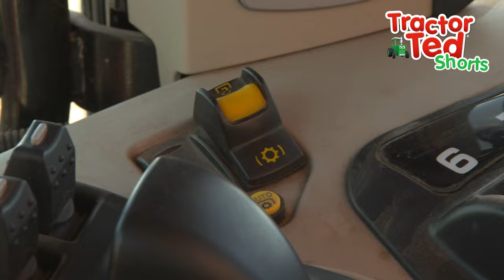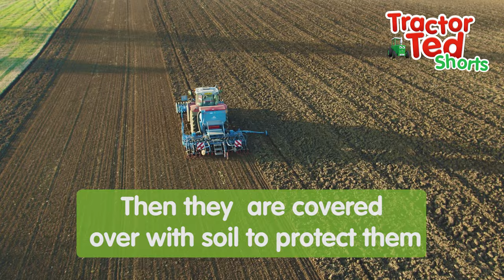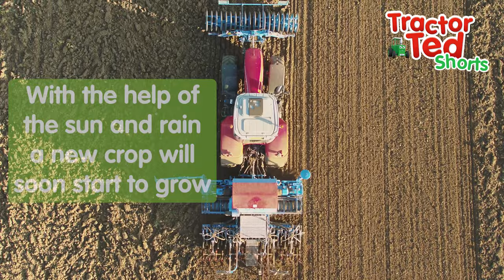The Seed Drill 🚜 | Tractor Ted Big Machines | Tractor Ted Official Channel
Let's look at all the big machines on the farm with our loveable little green tractor. In this brand new video we take a look at The Seed Drill at work. Tractor Ted introduces young children to life on the farm from the big machines in action to the animals that live there!

for our full and NEW episodes.

Tractor Ted™ - everyone’s favourite children’s character with his real life stores and adventures from the farm.
See tractors, diggers and big machines on the farm and in the fields as they work through the seasons planting and harvesting our food and helping care for the farm animals.
There are songs to sing along to, friends to meet (including Les, Farmer Tom, Midge the dog and Merlin the pony) and plenty of funny things that can go wrong! It’s the perfect treat for young children – real life farming stories mixed with animation and giggles! They will watch it again and again and again!

for the world of Tractor Ted.
Tractor Ted™ Official Channel